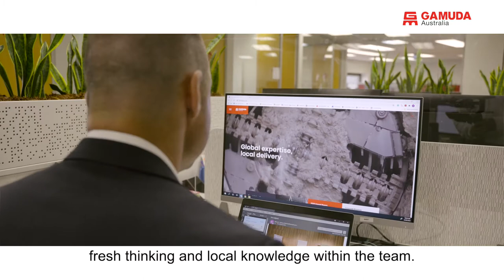Working Seamlessly Together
At Gamuda, we firmly believe in a blend of global expertise with local delivery.

Gamuda Australia is a wholly-owned subsidiary of Gamuda Berhad with the backing of the Group’s balance sheet. Our vision is to become a leader in the Australian infrastructure and construction sector, and to achieve this, we rely on our people.

By bringing together a diversified, experienced international team with subject matter experts, we strive to make our operations in Australia a success.

Find out how our Australian and Malaysian teams are working seamlessly together through the lens of Sianne Bennett, Head of Human Resources and Ng Hau-Wei, Deputy Project Director.